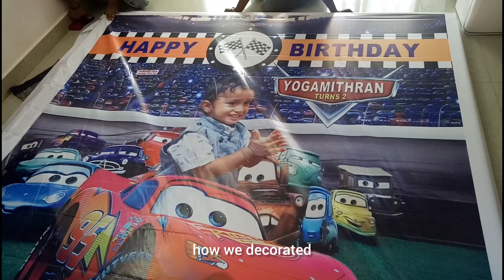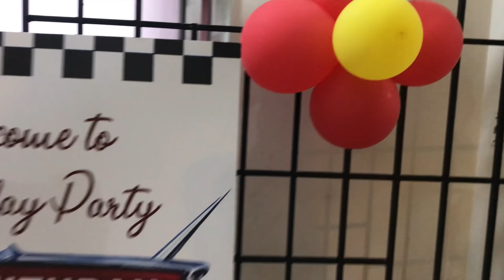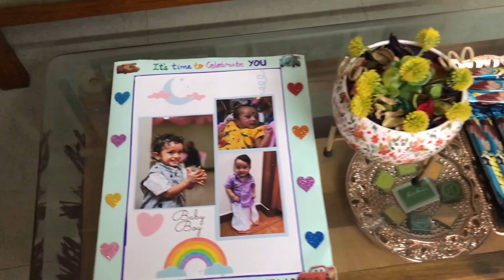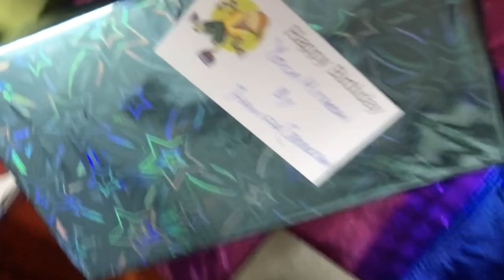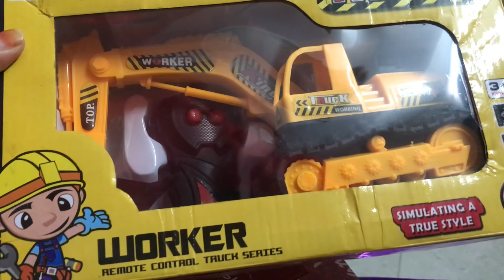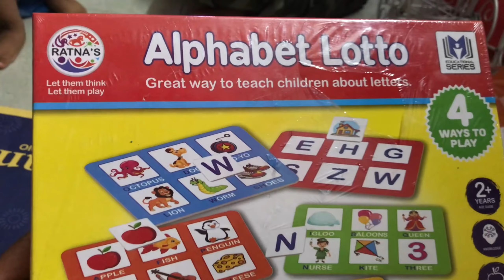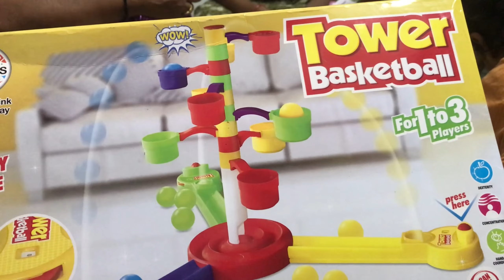Nani's 2nd Birthday Celebration & Surprise Gift Unboxing | Car Themed Birthday Party Decoration Idea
Hey Everyone ! This video is about celebrating Our Nani's birthday. Continue giving us your love and support to keep entertaining you guys as always ! Do watch the video and let us know your thoughts in comments. 2nd Birthday Celebration and gift unboxing and car themed birthday party decoration idea.@BalloonsUnlimited Thanks For the Work.

Thankyou for all your Love & Support
With Love,
Nani ,Logha , Koushik.